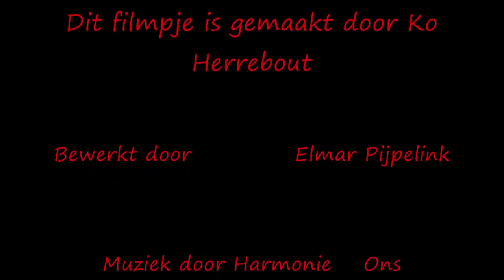Mar i bel